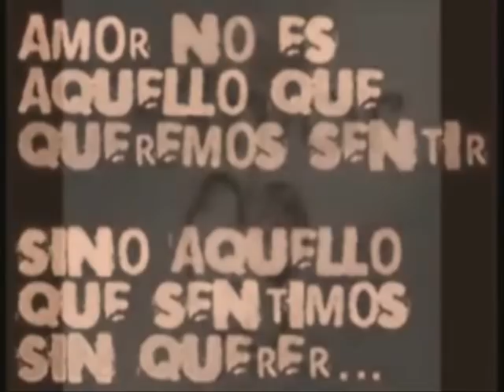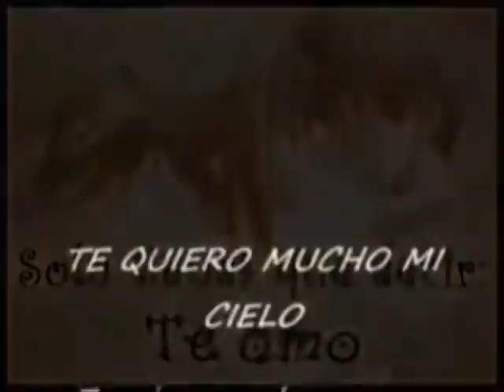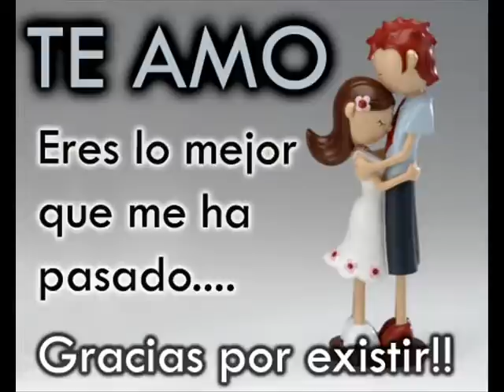TE AMO MAGALI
XQ TE REEE AMOOOOO MI AMOR